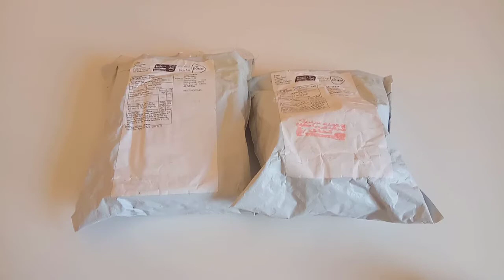مراجعة الساعتين SKAMEI 1155 و SKMEI 1148 و الفوز بواحدة مجانا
رابط الموجود في الشرح :
مراجعة _المنتوجات